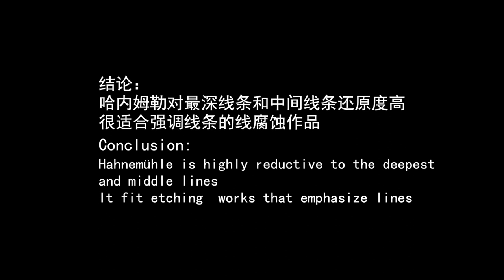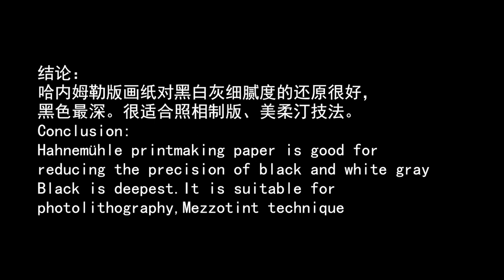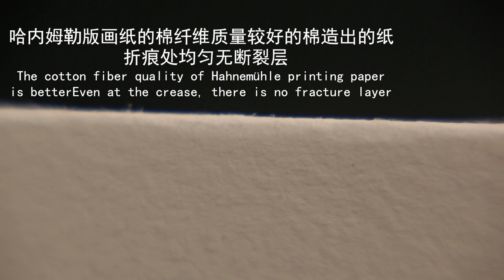Hahnemühle Specials – All about Copperplate Paper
We are testing ink absorbtion, color reduction and durability of high quality Hahnemühle traditional mould made copperplate printing paper for you.